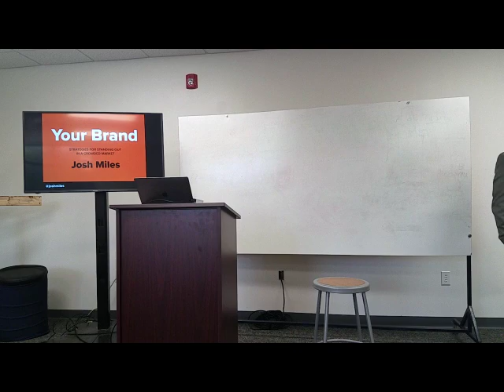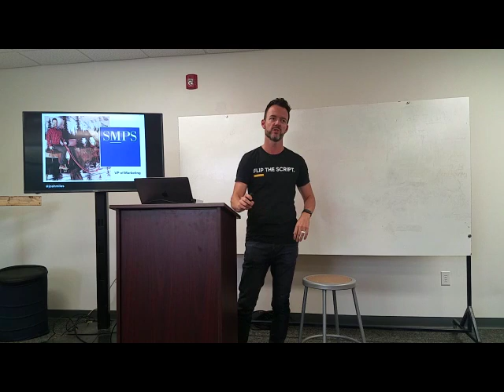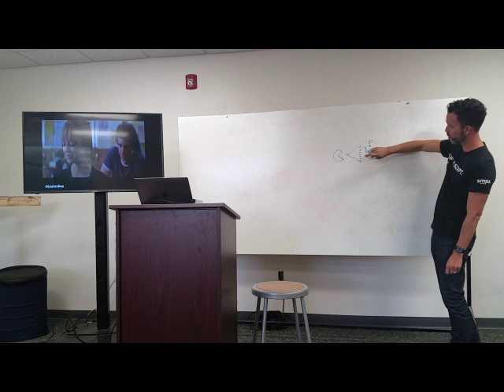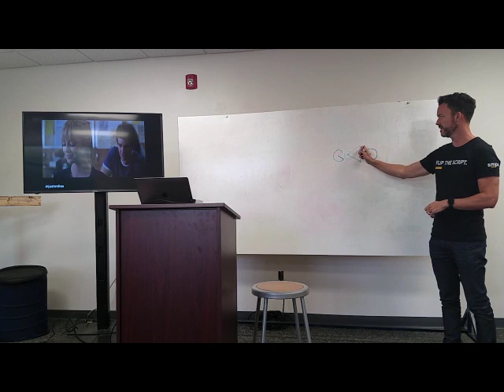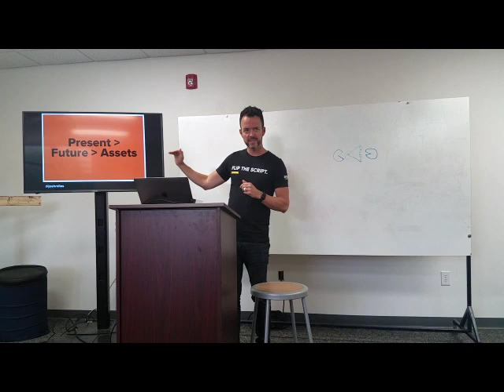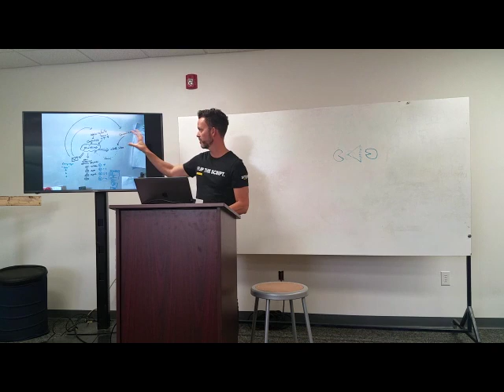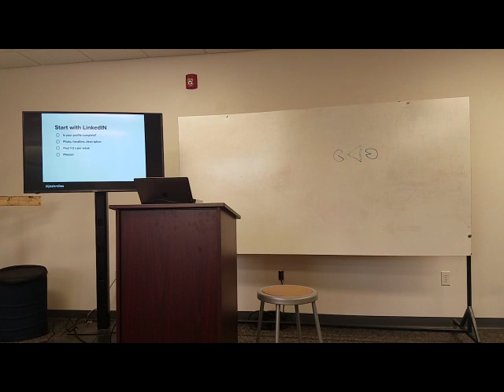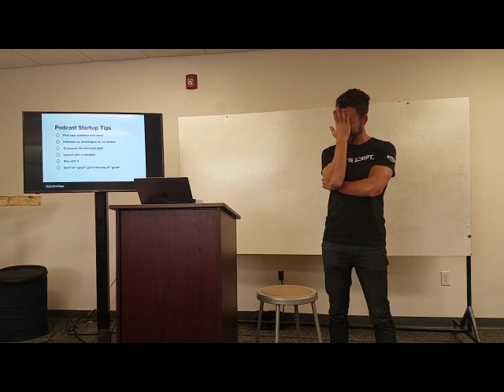Personal Brand Workshop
In this workshop, Josh Miles presents on the core features of a solid and trustworthy personal brand. Josh Miles works as the CMO of the Society for Marketing Professional Services and of Codelicious. As a past TEDx presenter, he authored Bold Brand 2.0 and hosts the podcast Obsessed Show.